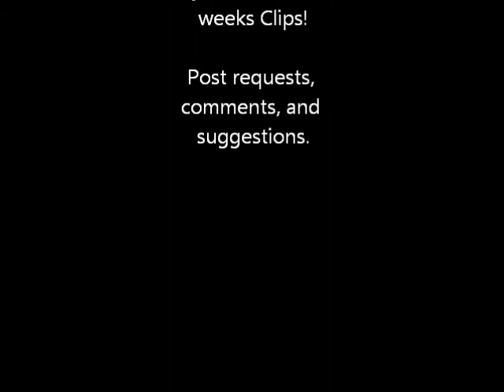Week one techniques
everything i've been doing this week